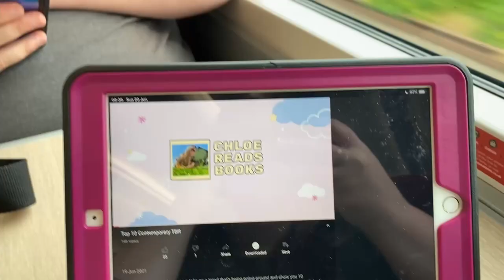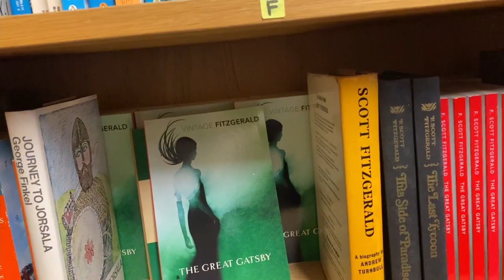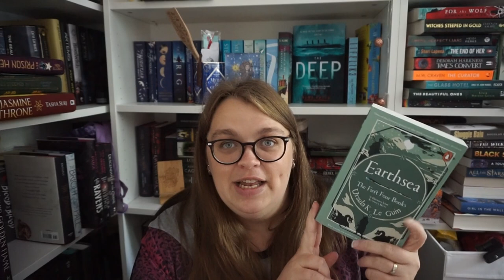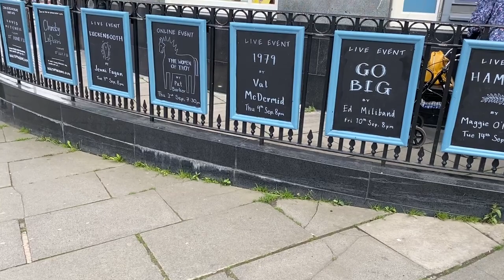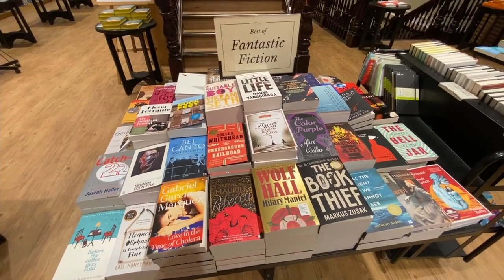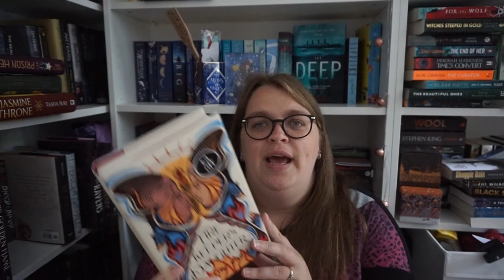VISITING BOOKSTORES IN EDINBURGH! || Edinburgh Book Shopping Vlog 📚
Books Mentioned 📚:

Fire Keepers Daughter

All opinions are my own unless otherwise stated. Any books I have received from publishers are in exchange for an honest review.